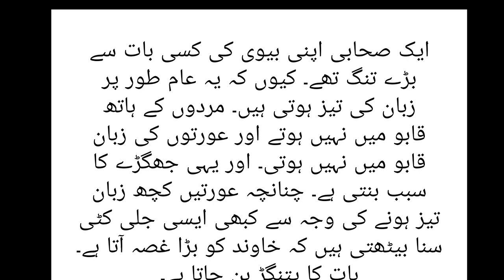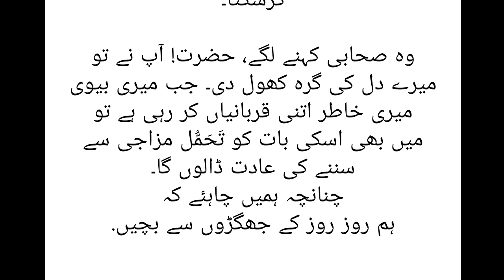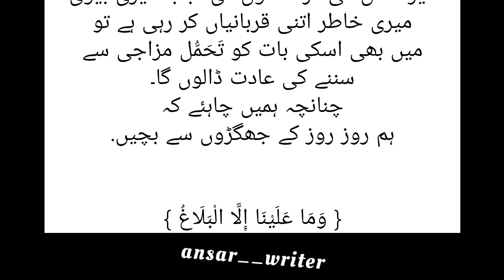Jab aapki biwi aap pe chillay to aapko kiya karna chahiye ?